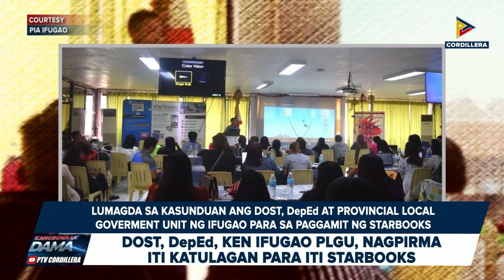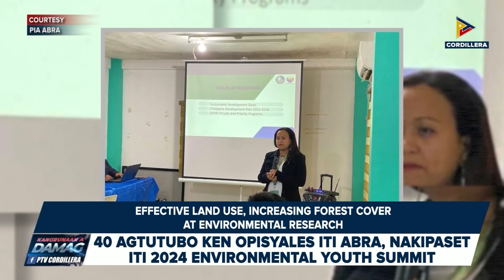DAMDAMAG CORDILLERA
KangrunaanADamag | DAMDAMAG CORDILLERA
• ATI CAR, nangipaay iti agarup Php390,000 para iti AEWS training idiay Apayao
• DOST, DepEd, ken Ifugao PLGU, nagpirma iti katulagan para iti starbooks
• 40 agtutubo ken opisyales iti Abra, nakipaset iti 2024 Environmental Youth Summit
• Dental bus, indonar ti DOH iti Tadian LGU